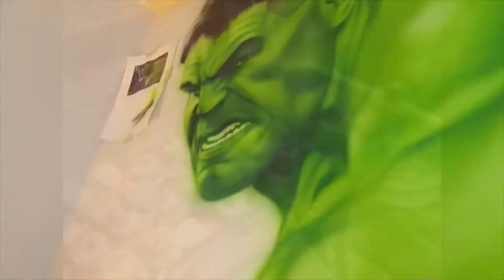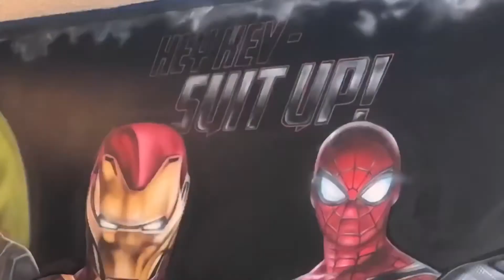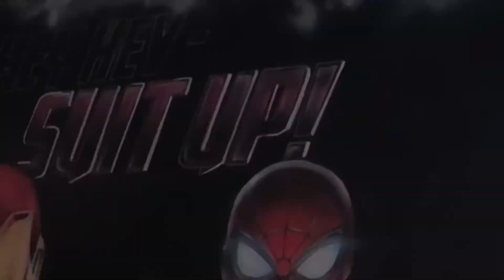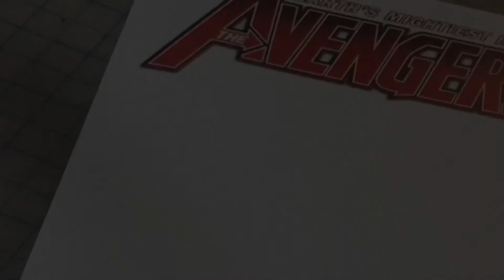Avengers Infinity War Wall Mural | DConey’s All or Nothing Episode #5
In this Episode, I team up with a Mom who wants to bring her child’s world closer as they go through moving changes.

Special thanks to @Georgegatewoodiii with the amazing “Assemble” score!